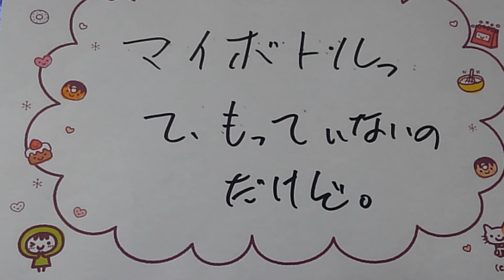マイボトル持ってないや。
入れかえるのも大変みたいだけど。